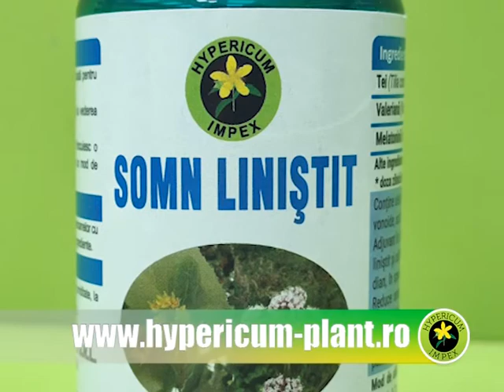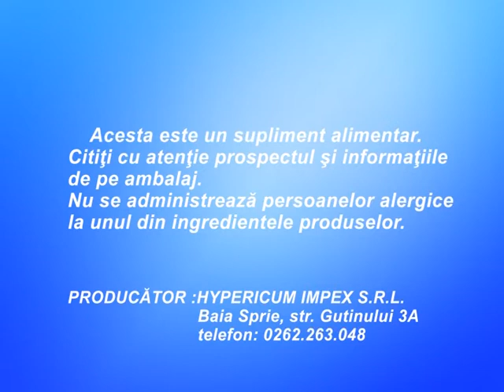Hypericum Impex - Produse pentru somn